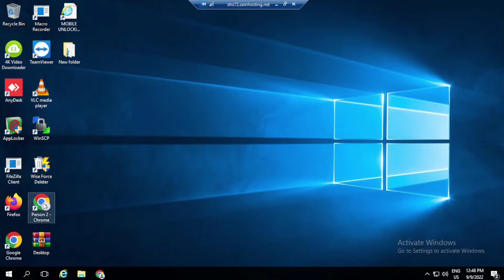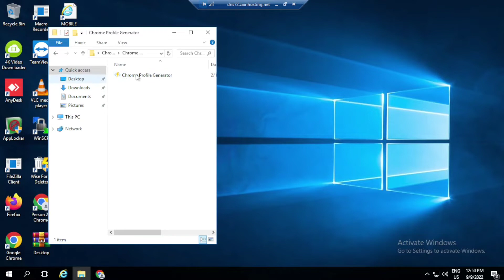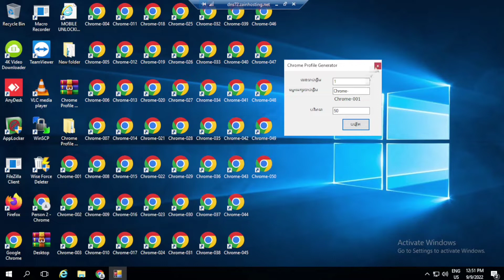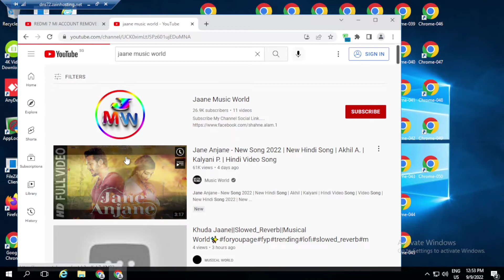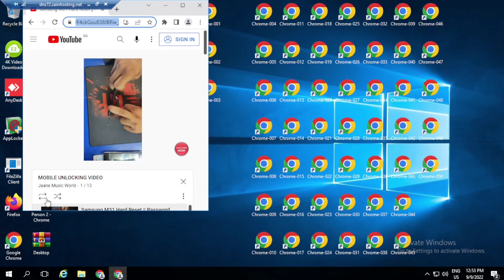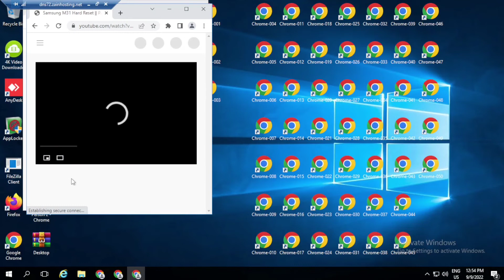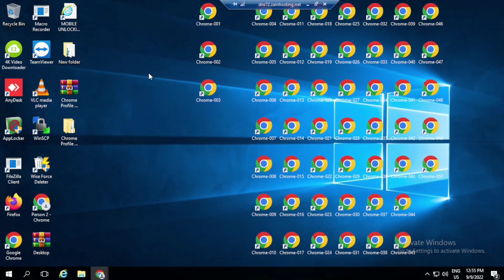How to complete 4000 hours watch time | Watch time kaise badhaye | Kaise Pura Kare 2025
4000 hours watch time kaise complete kare
4000 hours watch time
how to get 4000 hours watch time
4000 hours watch time trick
4000 hours watch time kaise compl
4k watch time kaise badhaye
4000 watch time kaise pura kare
4000 hours watch time kaise complete